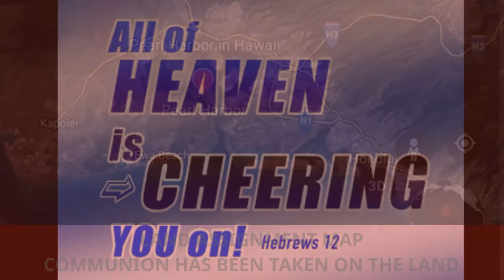Prophetic Word: America Pearl of Great Price - NOTHING Can Snatch America Out Of The Father's Hand!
Prophetic Word: America Pearl of Great Price in The Hand of the Lord! NOTHING Can Snatch America Out Of The Father's Hand!

To see the full unedited broadcast on Rumble go to Annamarie Strawhand - Faith Lane TV

Join Faith and Victory Coach Annamarie Strawhand and Team for Biblical teaching, inspiration, encouragement - Holy Spirit led life strategies, prophetic words of knowledge and more for your life and purpose!

  This is Life In The Faith Lane with Annamarie, where we Share God’s Goodness and Amazing Promises For Your Life!
  All of Heaven is cheering you on!

  Annamarie Strawhand Ministries

I do not own copy rights to the music in this video.

I have acquired this audio content is from WeVideo (a Storyblocks API Partner) legitimately.